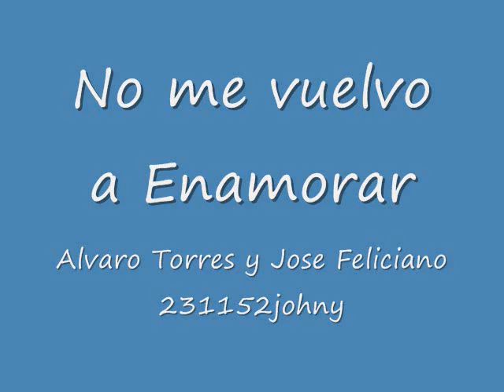Alvaro Torres duo con Jose Feliciano - No me vuelvo a Enamorar.wmv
Musica Romantica Alvaro Torres a duo con Jose Feliciano